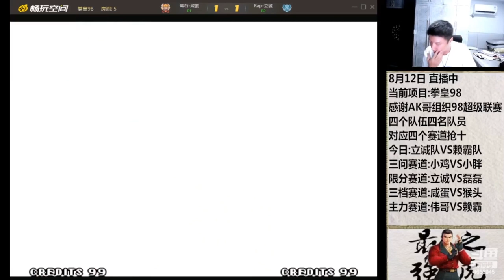KoF 98 - Xian Dan (咸蛋) Vs Licheng (立诚) - 抢 2